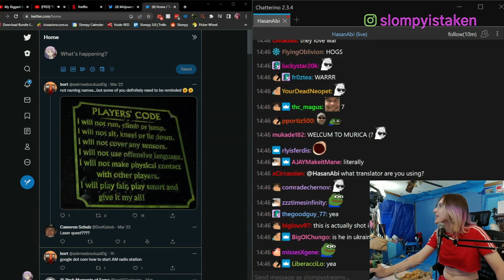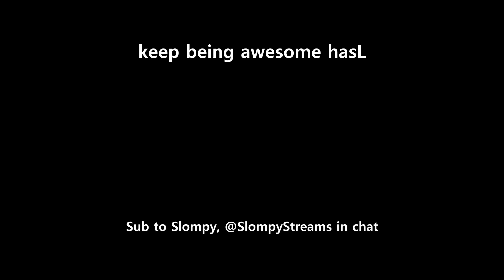Hasan Cries because Chat (IMPERSONATION)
This is my impersonation of Hasan Piker. He is my favorite twitch streamer, and is definately not a CIA Agent. Heres hoping Hasan watches this and gives us free clout. If you are reading this type, "Hasan CIA" in the comments.

If you thought we were funny for some reason make sure to hop on the STREAM on MONDAY and THURSDAYS and come hang wit us. It will be FUUUUUN.